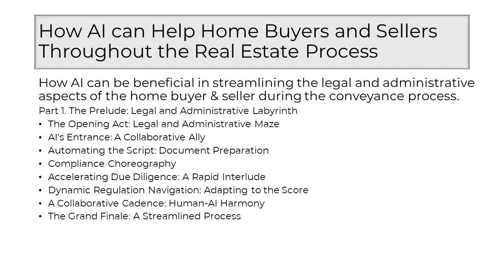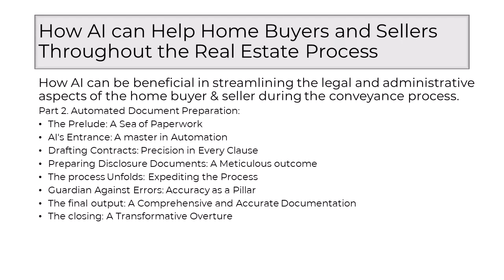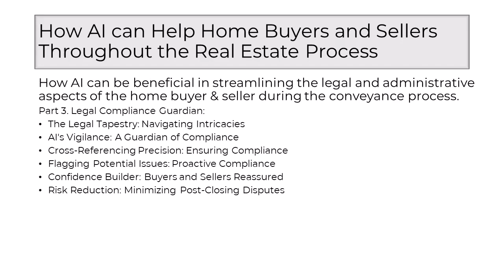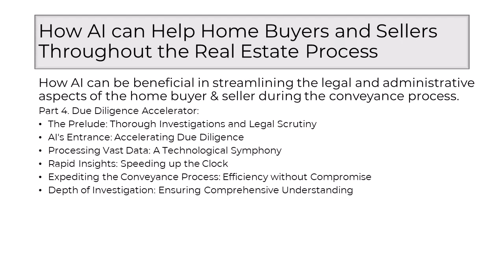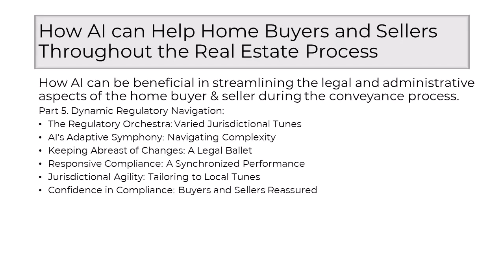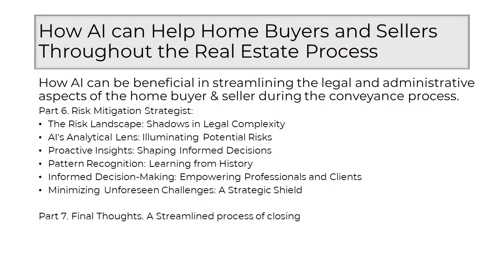AI in real estate - How AI can be beneficial in streamlining the legal & administrative aspects.